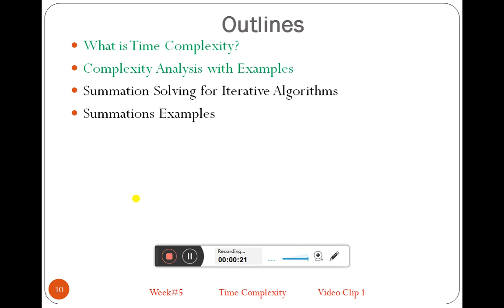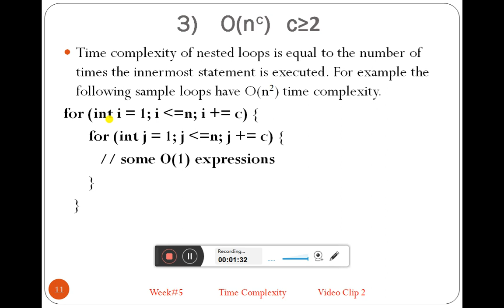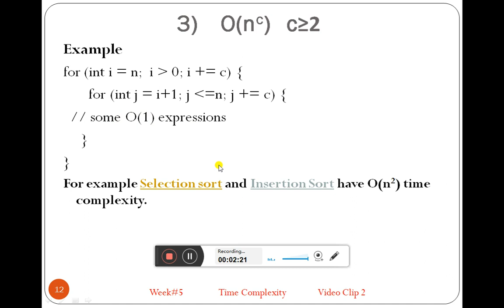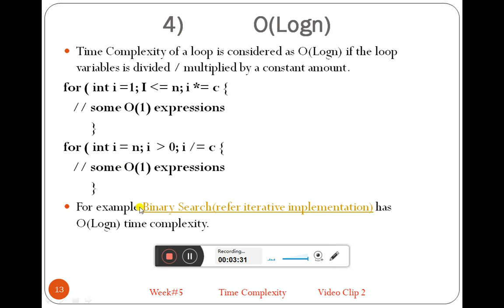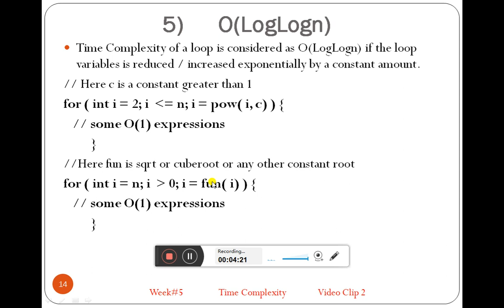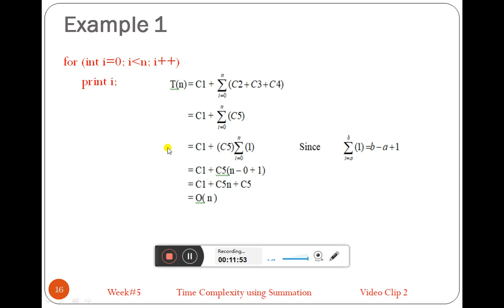Analysis of Algorithm (WEEK#5, PART#2) Time Complexity Examples